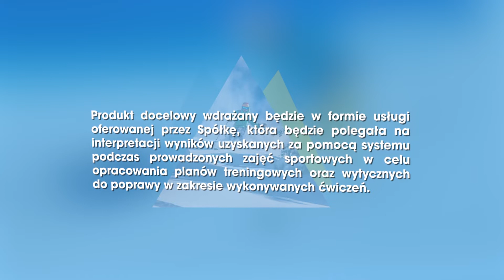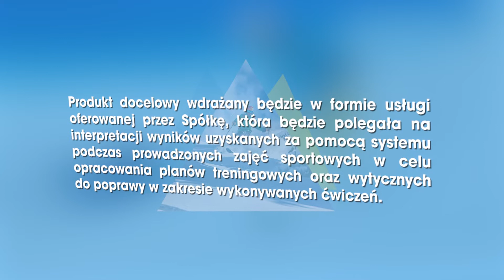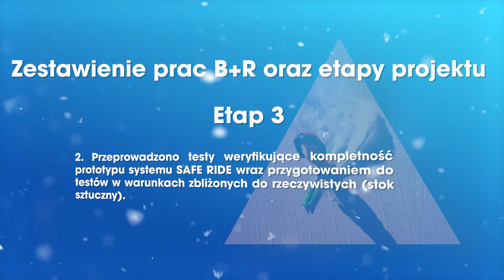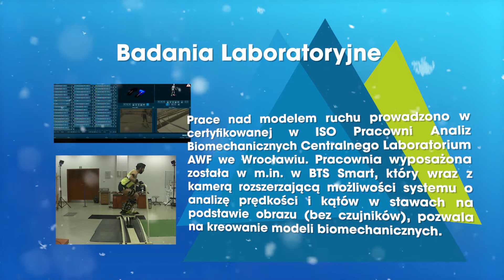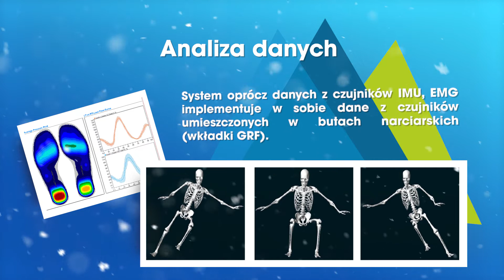Film promujący projekt SAFERIDE - NARTY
Zapraszamy do obejrzenia filmu promującego projekt pn. „ SAFERIDE- NARTY. Opracowanie modelu ruchu ciała narciarza zjazdowego, wraz z innowacyjnym algorytmem informującym o występowaniu czynników ryzyka odniesienia kontuzji”  dofinansowany z Funduszy Europejskich, realizowany w ramach współpracy funduszu inwestycyjnego Discovery Ventures prowadzącego projekt "BRIdge Alfa wypełnienie luki podażowej projektów w obszarze Quality of life poprzez inwestycje w projekty w fazie PoP i PoC".

Dofinansowanie projektu z UE: 860 000, 00 PLN.